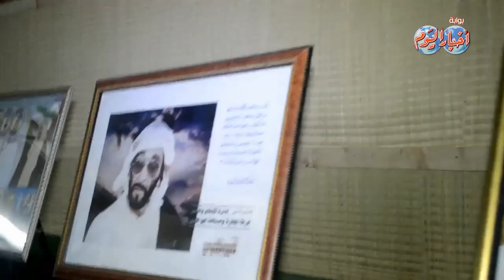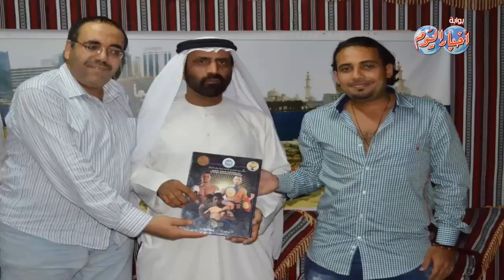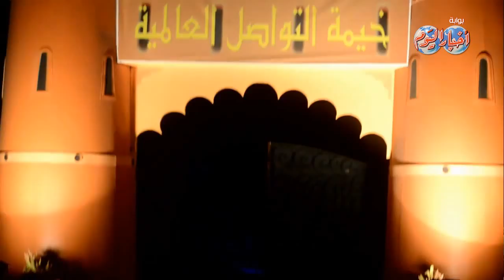خيمة التواصل العالمية تهدي مصر جناح دائم لتنشيط السياحة بالأمارات